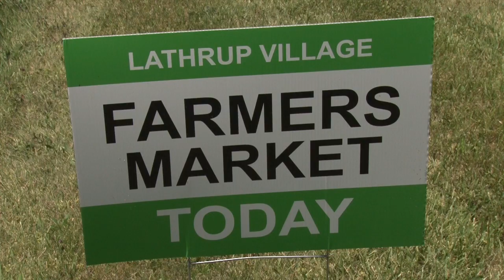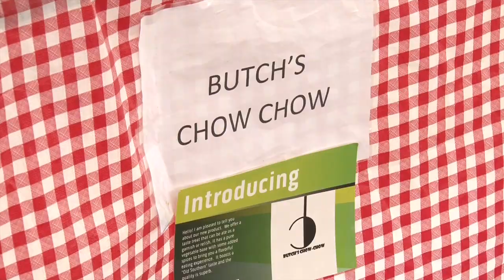LV Video Snap - Farmers Market - July 5, 2017